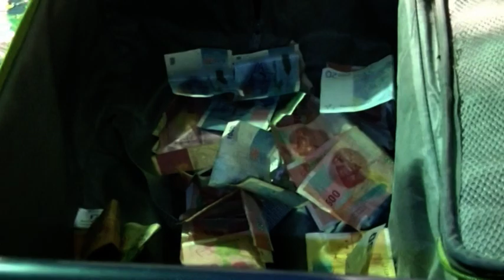bacar ali et zainab dzahadjou badjini -oukoumbi2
machouhouli d bacar ali dzahadjou badjini